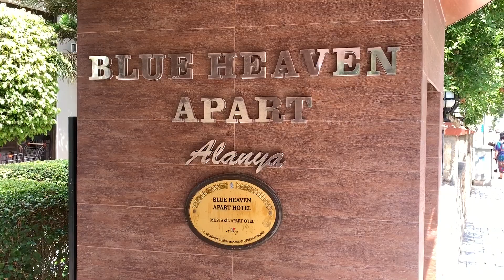Alanya'da 50 Liraya Havuzlu Otel (2019) | Blue Heaven Apart Hotel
Alanya gezi rehberi videomuzu çekmek için konaklayacak bir otel ararken Blue Heaven Apart Oteli bulduk. Hem fiyatı hem işletmecisi Karen hanımın misafirperverliği o kadar hoşumuza gitti ki bu videoyu çekmeye karar verdik. Umarım beğenirsiniz.